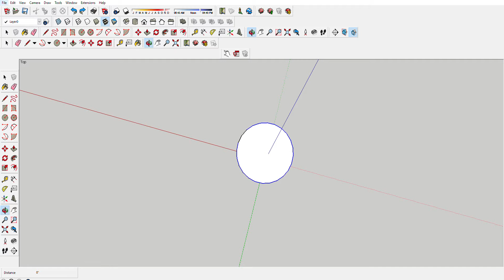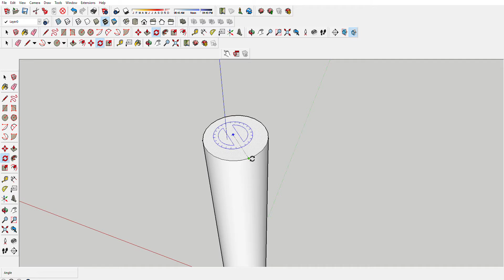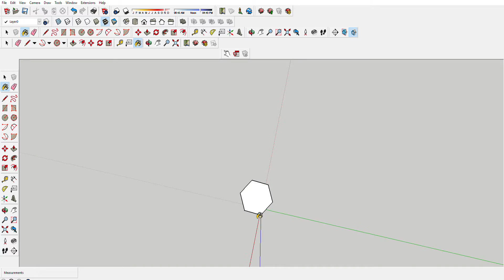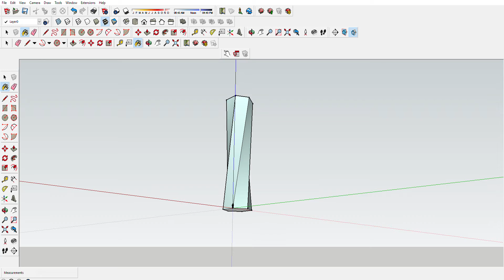sketchup tutorial 1!!! twisted building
yay 1st sketchup tutorial